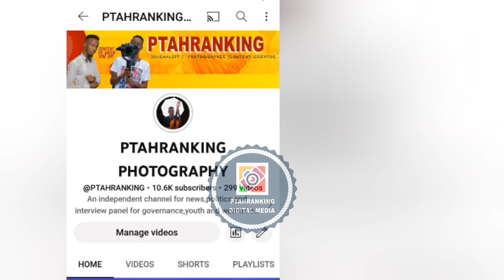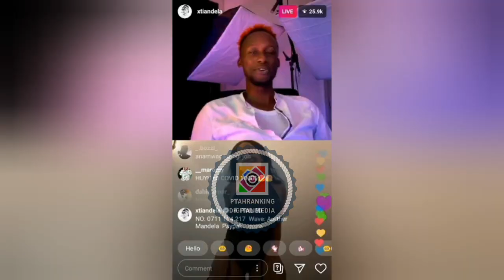EXCLUSIVE STORY OF XTIAN DELA CUTTING OFF HIS MOM FOR 4 YEARS